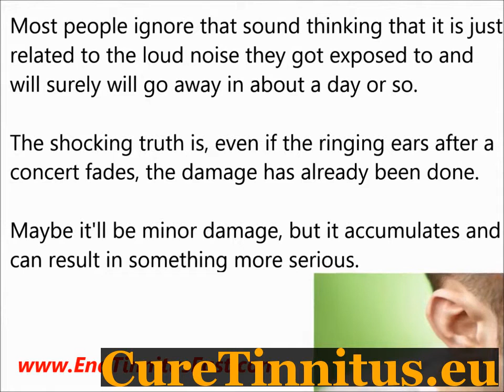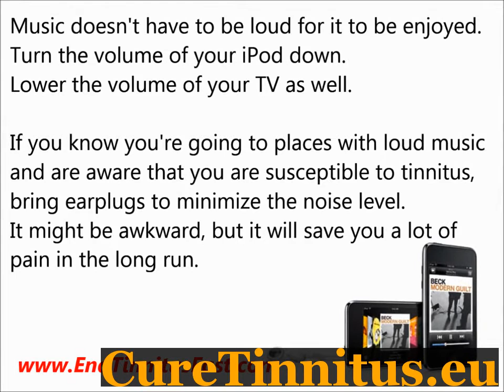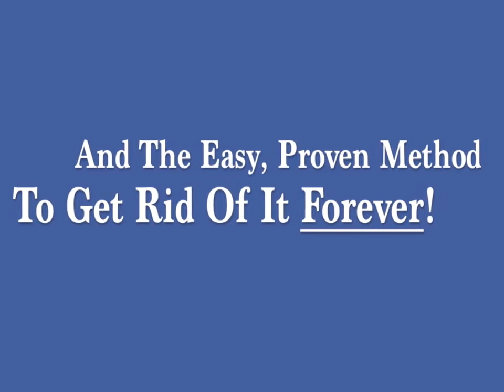Tinnitus Natural Healing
Click here now for a free video seminar showing you how to get rid of your tinnitus permanently in 7 days or less!

Banish tinnitus scam.
The tinnitus solution.
Tinnitus scam.
Tinnitus und tauchen.
Tinnitus vitamin b12 deficiency.
Ringing in your ears cure.
Review tinnitus miracle.
Can homeopathy cure tinnitus.
How to cure tinnitus naturally free.
Tinnitus conditiontreatment.
Tinnitus spontan.
Latest research tinnitus 2014.
Will the ringing in my ears ever stop.
Cures for ringing ears.
Ringing ears dizzy.
Tinnitus treatment houston texas.
How to deal with tinnitus.
Behind the ear hearing aid reviews.
Tinnitus food allergies.
Tinnitus treatment nyc.
How do i make my ear stop ringing.
How to make the ringing in your ears stop.
Tinnitus mind control.
Tinnitus retraining therapy ucsf.
Vitamin deficiency tinnitus.
Ringing in ears not constant.
Tinnitus homeopathic.
Wooshing sound in ears.
Tinnitus spontaneous recovery.
Tinnitus dauer.
Foods diminish tinnitus.
Drugs known cause tinnitus.
Treatment for pulsatile tinnitus.
What is the medical term for ringing in the ears.
Ringing in ears how to cure.
Tinnitus cranial nerve.
Low humming in right ear.
Tinnitus support board.
Stop ringing in ears.
Tinnitus treatment news.
Reduced hearing in one ear.
Thyroid disease and ringing in the ears.
Phase shift tinnitus care.
Tinnitus head pressure.
Is tinnitus curable.
Dieta para tinnitus.
Ear problem tinnitus.
Tinnitus masking devices cost.
Natural cure for ringing in the ears.